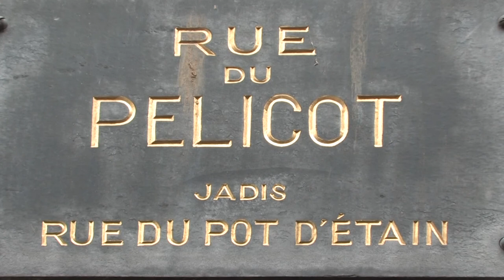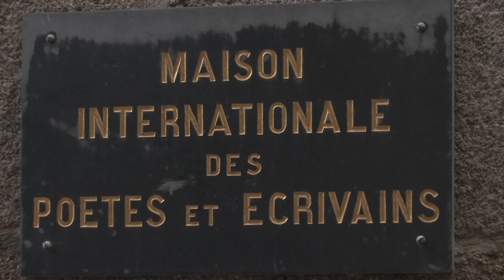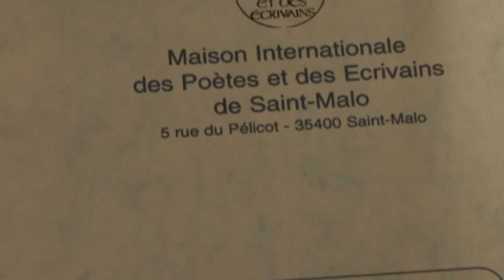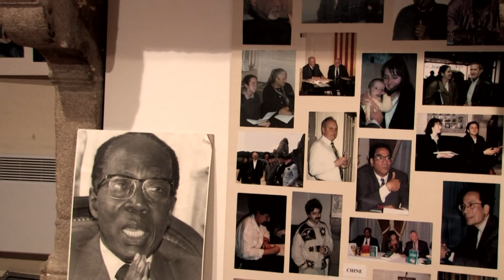Rue du Pélicot Saint Malo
Jean-Christophe Nava et Pierre-Jean Yvon présente la rue du Pélicot à Saint-Malo.